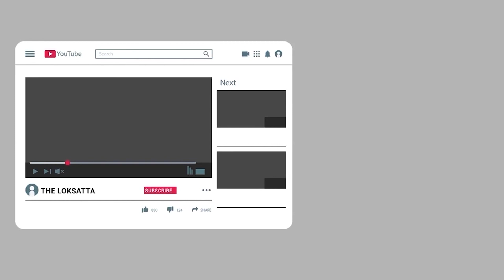Why The People Of Daman Have To Stay Up All Night? | NDRF Team On Alert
Why do The People Of Daman Have To Stay Up All Night?

દમણના લોકોએ આખી રાત કેમ જાગવું પડ્યું!? NDRFની ટીમને કેમ તૈનાત રાખી?

મધુબન ડેમના 5 દરવાજા ખોલાયા : વલસાડના ડેમમાંથી પાણી છોડાતા નીચાણવાળા વિસ્તારોમાં અલર્ટ, દમણના લોકો રાત આખી જાગ્યા, NDRFની ટીમ તેનાત | ઉપરવાસમાં ભારે વરસાદ પડવાને કારણે વલસાડના મધુબન ડેમમાં પાણીની આવકમાં વધારો થયો છે, જેને કારણે ડેમના 9 દરવાજા 4 મીટર ખોલવાની જરૂર પડી હતી. 21 જુલાઇની બપોરથી લઇને 22 જુલાઈએ વહેલી સવારના 5 વાગ્યા સુધી ડેમમાંથી દર કલાકે 1 લાખથી વધુ ક્યુસેક પાણી છોડવામાં આવ્યું છે. ડેમમાંથી પાણી છોડાતાં દમણગંગા નદીમાં ઘોડાપૂર જેવી સ્થિતિ સર્જાઈ હતી. નદીમાં પાણીનો પ્રવાહ વધવાથી નીચાણવાળા વિસ્તારોને અલર્ટ કરવામાં આવ્યા છે. દમણના લોકો ભયના માહોલ વચ્ચે આખી રાત જાગ્યા હતા. આજે બપોરે 12 વાગ્યાની સ્થિતિ પ્રમાણે ડેમના 7 દરવાજા 2 મીટર ખોલાયા છે અને 51 હજાર ક્યૂસેક પાણી છોડવામાં આવી રહ્યું છે.